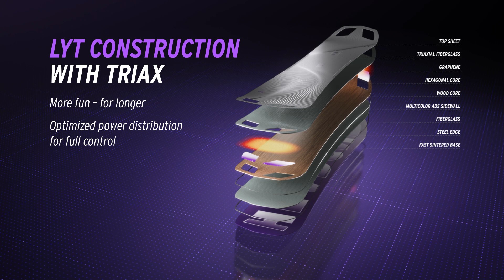NEW! HEAD Snowboards INCITE LYT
The INCITE LYT is your ultimate snowboard for powerful carving and energized ground trickery. This camber board responds to your every move with precision, while the torsional waist adds flexibility and playfulness. With its Triaxial Fiberglass construction, the INCITE LYT delivers unbeatable stability and control, making it the perfect choice for riders who demand the most.